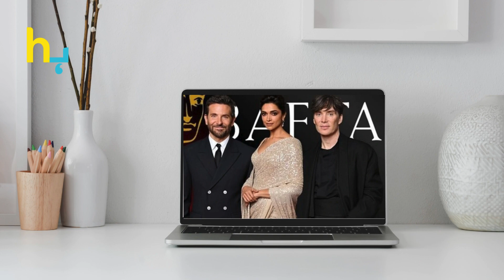Deepika Padukone Meets Bradley Cooper And Celine Murphy? | Hungama Express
Deepika Padukone Meets Bradley Cooper And Celine Murphy?